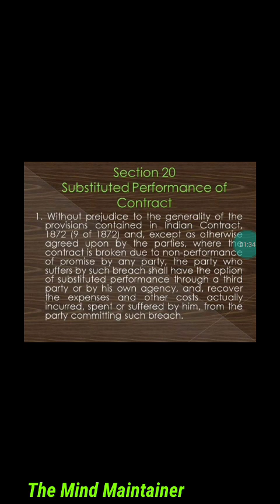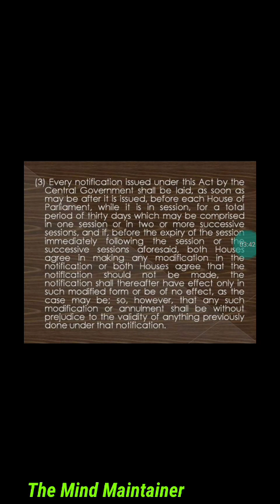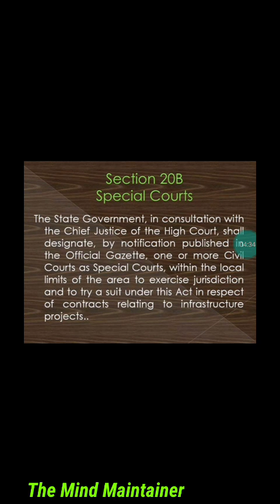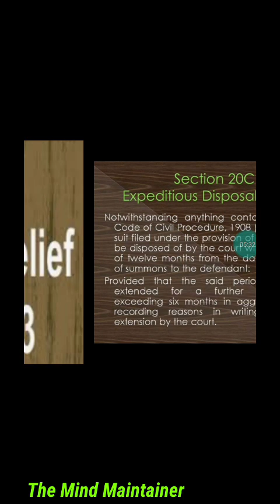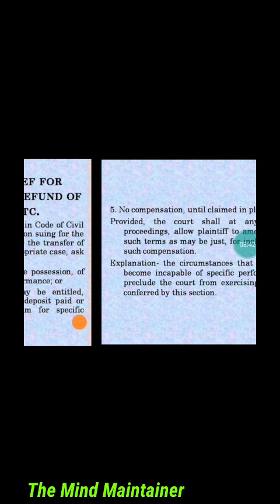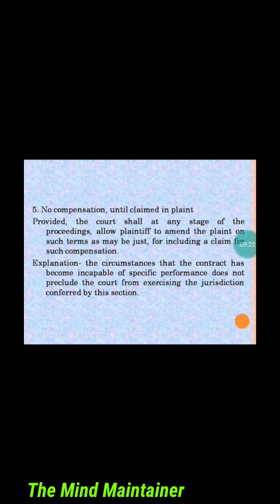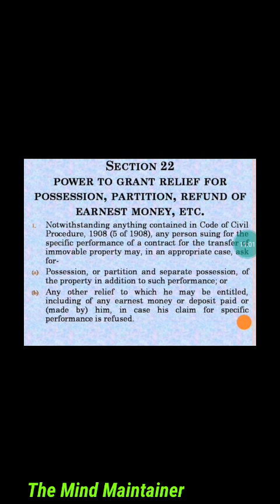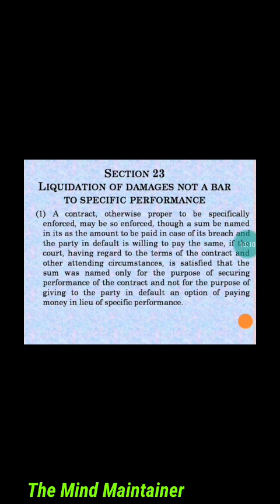SRA, -4 bihar pcs j,